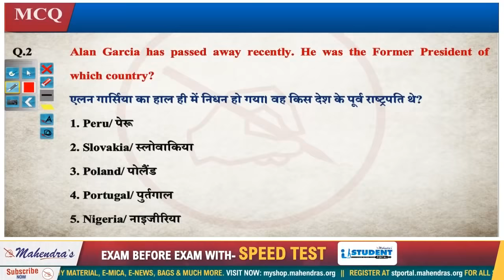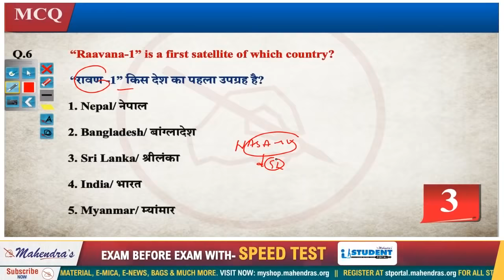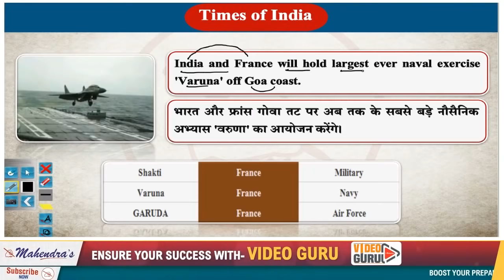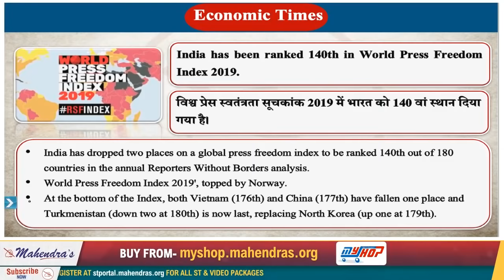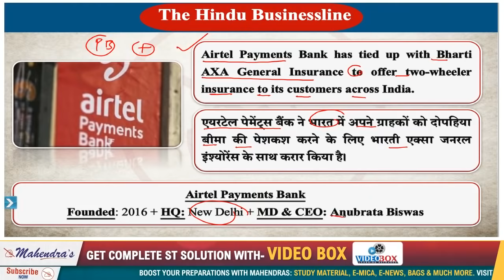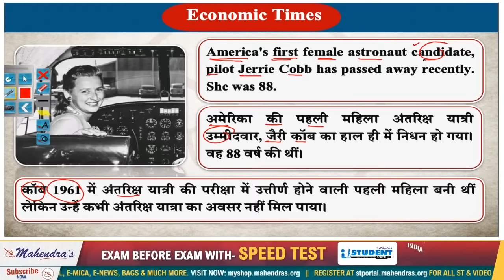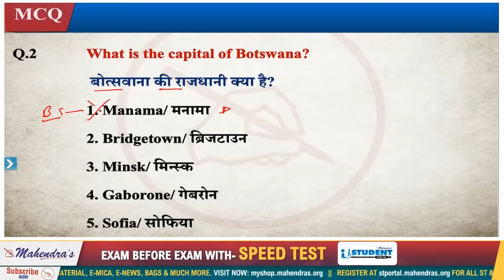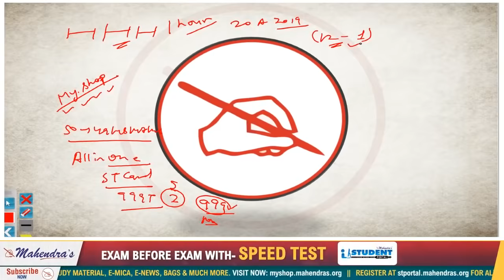20 April 2019 | Current Affairs 2019 Live at 7:00 am | UPSC, Railway, Bank,SSC,CLAT, State Exams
20 April 2019 | Current Affairs 2019 Live at 7:00 am | UPSC, Railway, Bank,SSC,CLAT, State Exams
Mahendras "One Hour Sale"

⏰ Offer Validity : 20th April 2019 (12:00 pm to 1:00 pm) ⏰

Offer Valid On Only 100 Cards

Get Ready To Grab The Offer...

All In One Speed Test Card (2 Years) : Original Price: Rs. 5000, Offer Price- Rs. 999

2. Study Anywhere, Anytime.
3. Get subject-wise and exam-wise classes from Expert faculties.
4. Clear all your doubts in LIVE classes.
5. Download all the videos and watch them offline.

7 AM - CURRENT AFFAIRS LIVE (CAL)
8 AM - EDITORIAL UPDATE
9 AM –SBI CLERK MATHS
10 AM – SBI CLERK ENGLISH
11 AM – SBI CLERK REASONING
12 PM - VOCAB SAMADHAN
1 PM - SSC CHSL MATHS
2 PM - SSC CHSL ENGLISH
3 PM - SSC CHSL REASONING
4 PM -  SSC CHSL GS
5 PM - RAILWAY CLASS MATHS
6 PM -  RAILWAY CLASS REASONING
7 PM - RAILWAY CLASS GS
8 PM - SBI PO CLASS MATHS
9 PM - SBI PO CLASS ENGLISH
10 PM - SBI PO CLASS REASONING

7 AM - CURRENT AFFAIRS LIVE (CAL)
8 AM -  EDITORIAL UPDATE
9 AM –SBI CLERK MATHS
10 AM – SBI CLERK ENGLISH
11 AM – SBI CLERK REASONING
12 PM - PD (TUESDAY)
12 PM - OMG (THURSDAY)
12 PM - GA MCQ (SATURDAY)
1 PM - SSC CHSL MATHS
2 PM - SSC CHSL ENGLISH
3 PM - SSC CHSL REASONING
4 PM -  SSC CHSL GS
5 PM - RAILWAY CLASS MATHS
6 PM -  RAILWAY CLASS REASONING
7 PM - RAILWAY CLASS GS
8 PM - LIC AAO CLASS MATHS
9 PM - LIC AAO CLASS ENGLISH
10 PM - LIC AAO CLASS REASONING

1. No duplicacy or editing of the videos is allowed without the written permission of the publisher.

2. All the dispute are subject to Lucknow Jurisdiction only.

@ Copyright Reserved